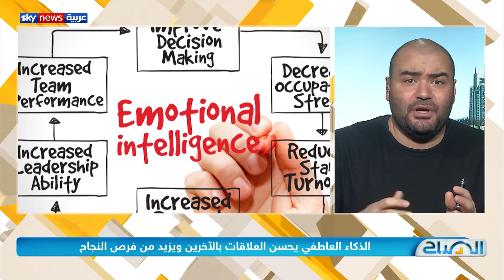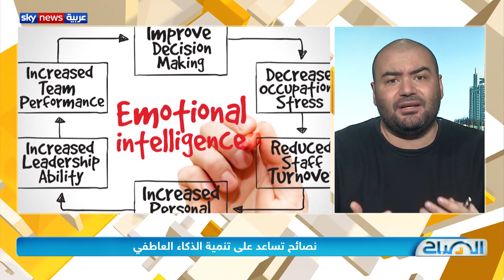‫الذكاء العاطفي يحسن العلاقات بالآخرين ويزيد من فرص النجاح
قدرة  التعرف على العواطف الذاتية واستعمالها بشكل مناسب، تطور وتنمي الذكاء العاطفي وتساعد على الشعور بالآخرين من حولك ويحسن العلاقات بالآخرين ويزيد من فرص النجاح في الحياة بصفة عامة. قد يستغرق الأمر الكثير من المجهود، وقد يتطلب تغيير بعض العادات والسلوكيات القديمة التي تعودنا عليها. وفيما يلي بعض النصائح التي تساعدك على تنمية ذكائك العاطفي.. فلنشاهد..